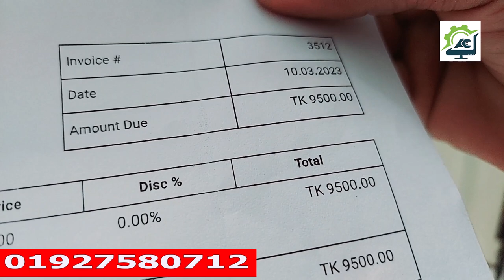Acer PC Build BD | ৯৫০০টাকায় i5 PC কিনুন | যশোর থেকে পিসি নিলো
🔊 LIKE ➡ SHARE ➡ SUBSCRI